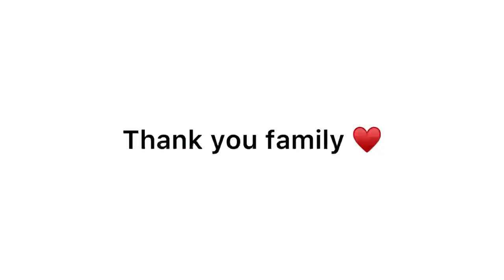I CHANGED MY HAIR COLOUR😱😭 || Vinod Bhatt || VB